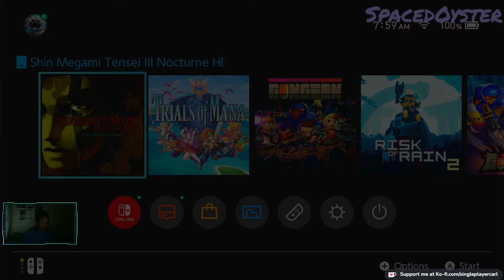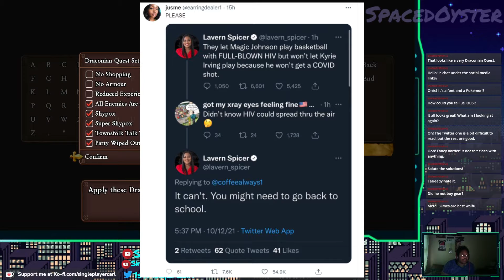[ENG] SHUTTING UP DUNKY?!? DQ11S #1 Highlights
Highlights from Part 1 of the Dragon Quest 11 Stream.

Send in your fanmail questions here, I may read them live!